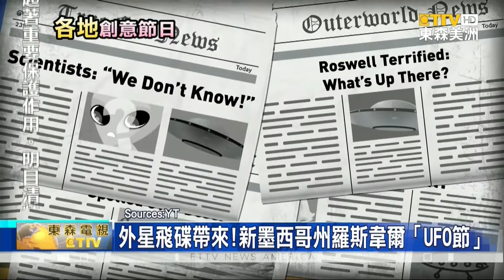火人節？青蛙節？還有ufo節？ 全美創意節日你知道幾個？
在美國，除了國家的法定節日以外，還有許多千奇百怪 創意搞怪的節日，絕對讓人大開眼界。東森新聞 盤點系列 就帶觀眾走進那些 聞所未聞的特殊節日。